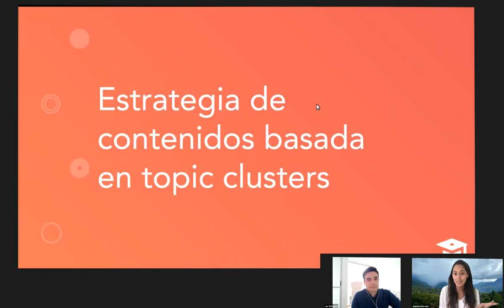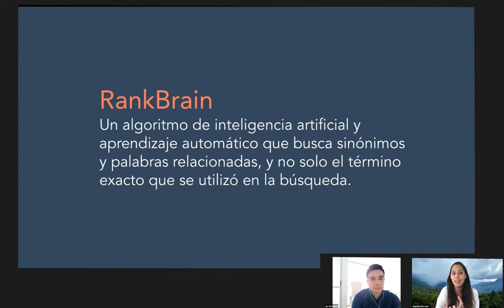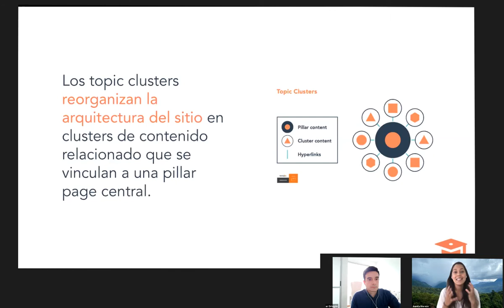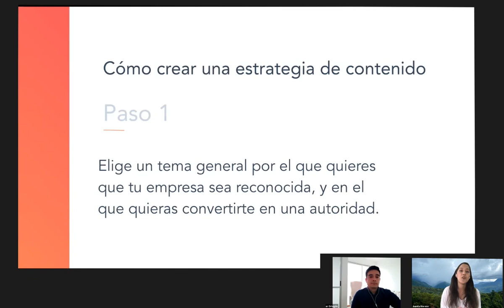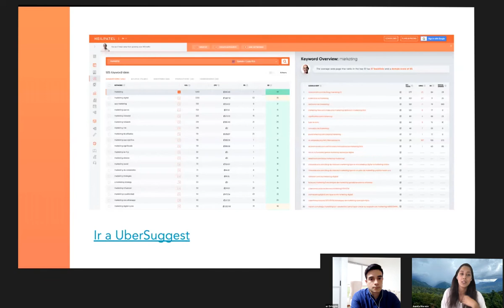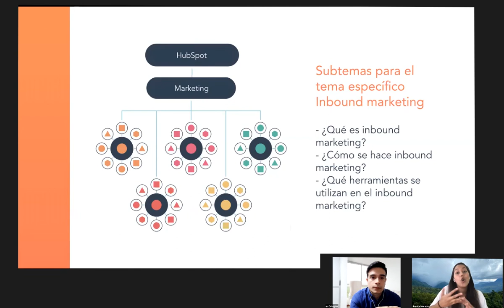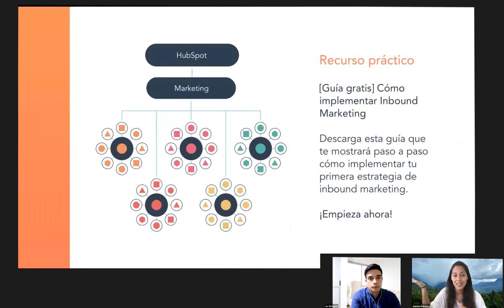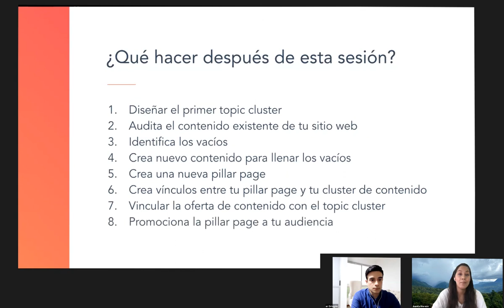[Webinar] Cómo crear una estrategia de contenidos con los Topic Cluster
Al finalizar este webinar, estarás en capacidad de crear una estrategia de contenidos con la metodología de topic cluster..